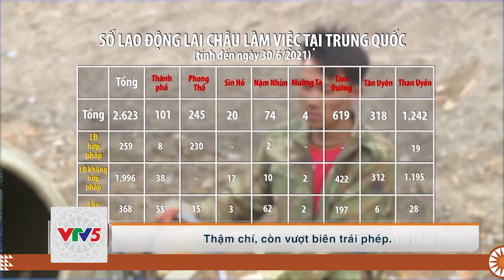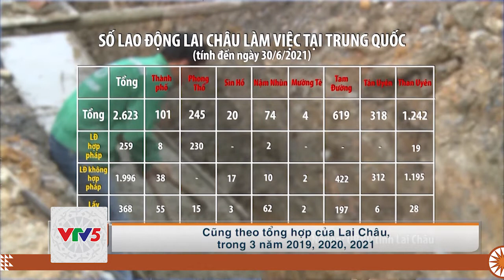[TIẾNG GIA RAI] BÀI HỌC TỪ LAO ĐỘNG TRÁI PHÉP Ở NƯỚC NGOÀI | VTV5